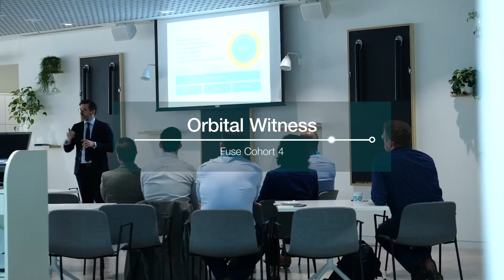Fuse Cohort 4 - Orbital Witness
Orbital Witness

Helps investors, developers, lenders and their professional advisors gain greater visibility into issues impacting value, liquidity and intended use of a real estate asset or portfolio by creating a universal risk rating system for property transactions.